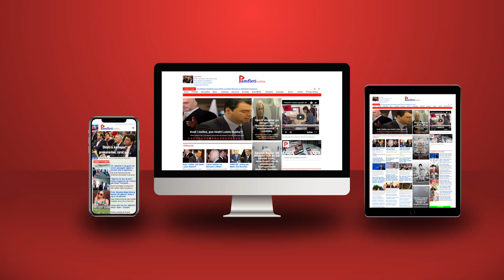Dueli Edi Rama-Albin Kurti: Prakaskenat e përplasjes, sa do të zgjasë dhe kush fiton?!